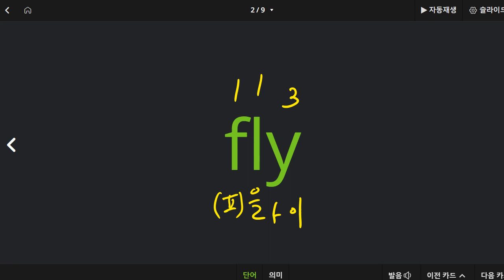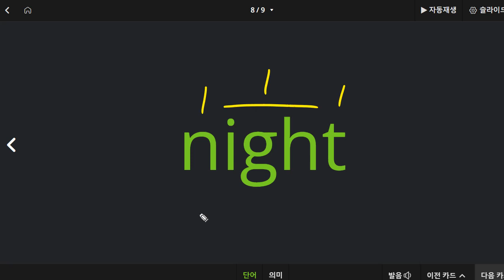박청용 2022 03 21 파닉스 성취도 85